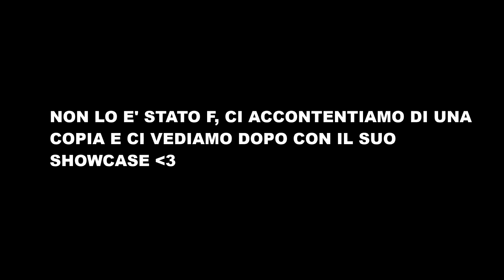LIVE COMPLETAMENTE FOLLE! MIRACOLO IN EXTREMIS? ULTIMA SPERANZA SU GOGETA BLUE | Dragon Ball legends